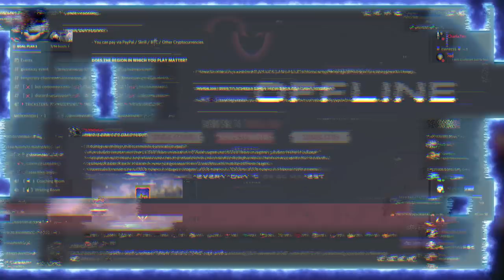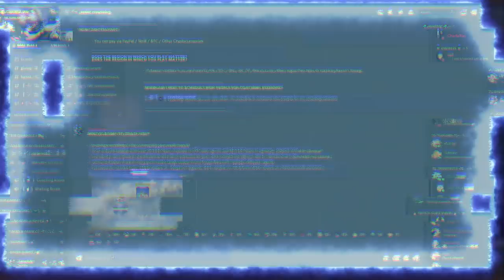I found NOTED in Bronze Rank - IRON TO RADIANT with Chamber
⭐ In this episode of Valorant Ranked Academy I found Reyna with NOTED AIMBOT in Bronze Rank and I'm teaching you how to be better in Solo Queue without actual cheats!